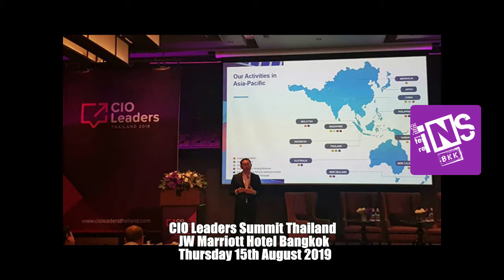What's on in Bangkok this week with "Lil Ash in Bangkok"